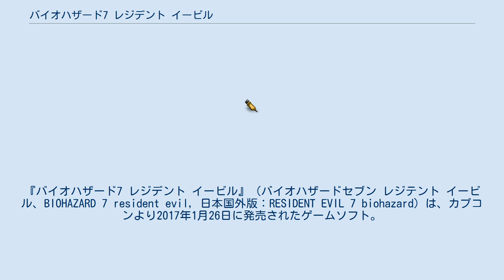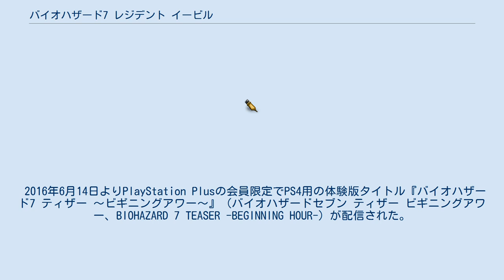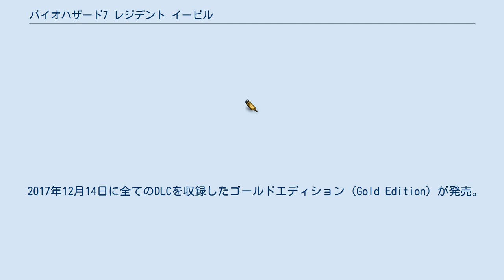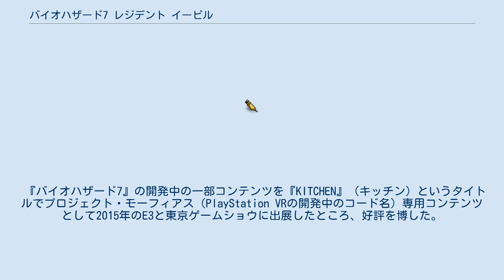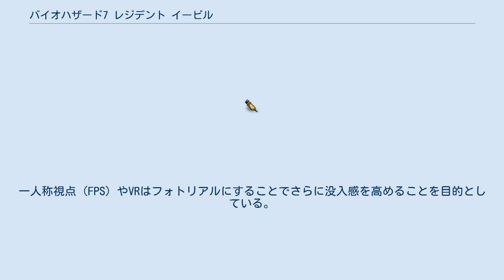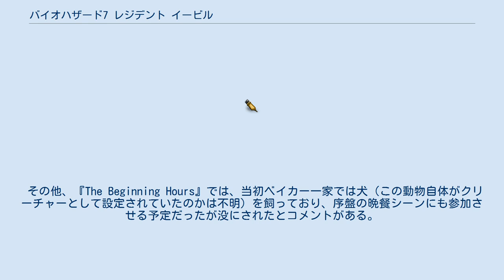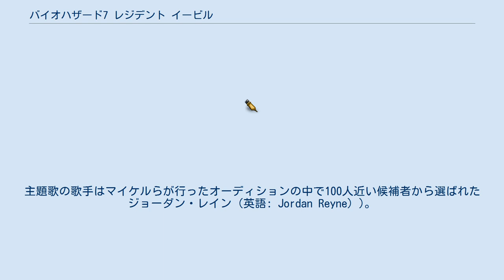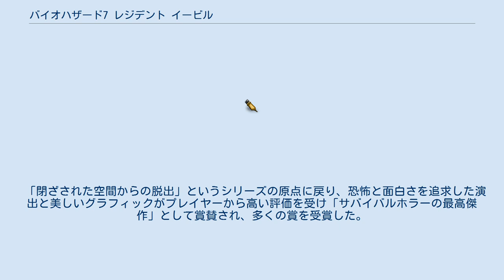バイオハザード7 レジデント イービル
『バイオハザード7 レジデント イービル』（バイオハザードセブン レジテント イービル、BIOHAZARD 7 resident evil, 日本国外版：RESIDENT EVIL 7 biohazard）は、カプコンより2017年1月26日に発売されたゲームソフト。
 キャッチコピーは「すべては恐怖のために」。
 対応ハードはPlayStation 4、PlayStation VR、Xbox One、パソコン（Steam/Windows 10 UWP）。
2018年5月24日にはクラウドゲームとしてグロテスクVer.がNintendo Switchに対応。
 『バイオハザードシリーズ』20周年記念作品第2弾。
同シリーズゲームとしては、第1弾『バイオハザード アンブレラコア』（以降、『アンブレラコア』）より約半年振りとなり、ナンバリング作品としては前作『バイオハザード6』（以降、『6』）からおよそ4年振りのリリース。
 時系列としては前作『6』での事件から4年後、『アンブレラコア』から1年後の2017年7月頃であり、ナンバリングシリーズ初の一般人主人公であるイーサン・ウィンターズが妻のミアから受け取ったメッセージを切っ掛けにバイオハザードに見舞われたとある家に潜入し、ミアの救出と、そこからの脱出までのストーリーが描かれる。
 2016年6月14日よりPlayStation Plusの会員限定でPS4用の体験版タイトル『バイオハザード7 ティザー 〜ビギニングアワー〜』（バイオハザードセブン ティザー ビギニングアワー、BIOHAZARD 7 TEASER -BEGINNING HOUR-）が配信された。
他のハード用の体験版も順次配信された。
体験版タイトルにつく「ティザー」はティーザー広告を意味する。
 本作は、シリーズで初めてCEROレーティングがCERO：Z（18才以上のみ対象）となる『バイオハザード7 レジデント イービル グロテスクVer.』（バイオハザードセブン レジデント イービル グロテスクバージョン）も発売されている。
価格や基本的なゲーム内容は通常版と変わりないが、グロテスクVer.はグラフィックや演出面での残虐表現がより過激なものになっている。
 なお、残虐表現が最も強いのは日本国外版であり、国内版のグロテスクver.でさえ日本国外版から切断描写の一部が削除されているため、完全に同一の内容ではない。
通常版・グロテスクVer.両方とも、2016年11月10日に発売されたPlayStation 4 PROでプレイする場合、4K UHDTV解像度でのプレイが可能。
 「日本ゲーム大賞」「プレイステーションアワード」などのゲームアワードにおいて多くの賞を受賞した。
 2017年12月14日に全てのDLCを収録したゴールドエディション（Gold Edition）が発売。
通常版・グロテスクVer.両方ともダウンロード専売となるが、グロテスクVer.のみPS4パッケージ版も発売された。
 「BIOHAZARD」の「Z」の部分がオレンジ色で「7」に塗られている。
サブタイトルの『レジデント イービル（Resident Evil）』は欧米版バイオハザードシリーズのタイトル表記で、日本以外の他の言語版では『RESIDENT EVIL 7 biohazard』となり（『VIL』の一部がオレンジ色で『VII』に塗られている）、日本語版とは逆の表記になっている。
 このようなタイトルになったのは、今回の内容が従来シリーズの日本版タイトルである『バイオハザード（生物災害）』および日本国外版でのタイトル『Resident Evil（内に潜む悪）』の双方に該当しているためだとされている。
 『バイオハザード7』の開発中の一部コンテンツを『KITCHEN』（キッチン）というタイトルでプロジェクト・モーフィアス（PlayStation VRの開発中のコード名）専用コンテンツとして2015年のE3と東京ゲームショウに出展したところ、好評を博した。
ホラーゲームとVRは相性がいいことが判明したため、一部ではなく『...